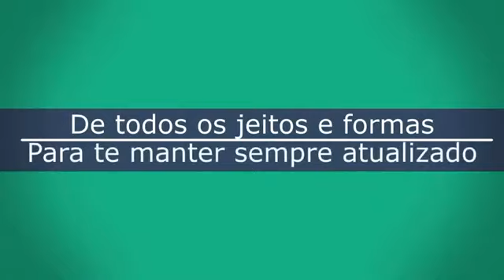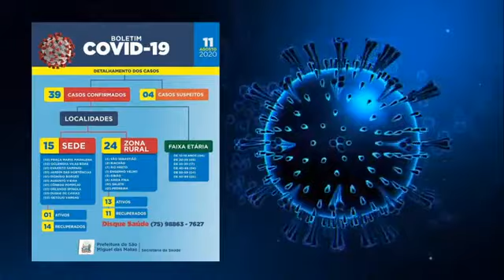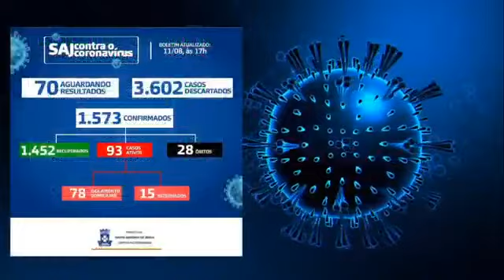Boletim Informativo da Criativa On Line para esta quarta-feira TV Criativa